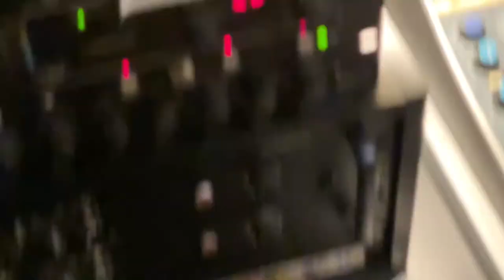How to Draw Everything Update - March 2021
Had a blast working with Grammy Award winning Producer and Musician, Ted Hutt in LA recently at famed Kingsize Sound Labs!  Ted's produced great records by Old Crow Medicine Show, Brian Fallon, Gaslight Anthem, Flogging Molly,  Dropkick Murphys, Violent Femmes, Devil Makes Three and many many more great bands and artists including the latest Mighty Mighty Bosstones Epic. Stoked to have had this amazing opportunity!

Also stoked for the incredible musicians who played on this, including Marc Orrell (Dropkick Murphys, Walker Roaders, Wild Roses), Josh Heffernan(The Dustbowl Revival) Chris Murphy (who has played with The Waterboys), Ted himself, and Ryan Mall for engineering!

Very excited to hear how this record is shaping up.  It was a blast making it thus far.  Much love yall! - Bryan

Coming Soon!